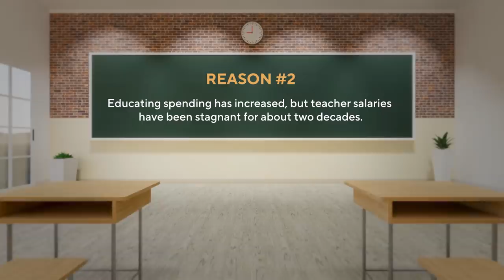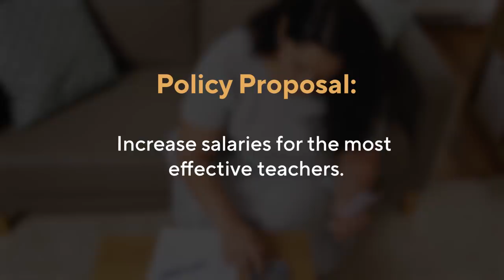Better Pay, Better Teachers with Eric Hanushek | Policy Stories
American teachers are paid less than similarly skilled individuals in other professions. As a result, our education system isn’t performing at an acceptable level. Improving public education requires significantly enhancing teacher salaries but also tilting compensation toward the most effective teachers.

Additional resources:

Read “The Unavoidable: Tomorrow’s Teacher Compensation,” by Eric Hanushek. Available
Read “The Achievement Gap Fails to Close,” by Eric Hanushek and Paul Peterson.

Read Eric Hanushek’s interview in “No Change in Student Achievement Gap in Last 50 Years.”

Read “The War on Poverty Remains a Stalemate,” by Eric Hanushek and Paul Peterson.

Read “The Unwavering SES Achievement Gap: Trends in U.S. Student Performance.” by Eric Hanushek, Paul Peterson, Laura Talpey, and Ludger Woessmann.

In “We Need Better Teachers,” Eric Hanushek argues that for the sake of K–12 students, we need to validate and reward our best instructors and get rid of our worst ones.

Read “Do Smarter Teachers Make Smarter Students?” by Eric Hanushek, Marc Piopiunik, and Simon Wiederhol.

Watch “Investing in Good Teachers Pays Big Dividends,” by Eric Hanushek.

Watch as Eric Hanushek responds to questions related to the quality of teachers in education.

Watch “The Power of Education: Boosting Economic Growth in the Long Run,” by Eric Hanushek.

Watch “Education and the Nation’s Future,” by Eric Hanushek.

Read “The Value of Smarter Teachers: International Evidence on Teacher Cognitive Skills and Student Performance,” by Eric A. Hanushek, Mark Piopiunik, and Simon Wiederhold.

Read “Valuing Teachers: How Much Is a Good Teacher Worth?” by Eric A. Haushek.

In “Higher Grades, Higher GDP,” by Eric Hanushek and Paul E. Peterson contend that the stronger the student performance, the more prosperous the nation.